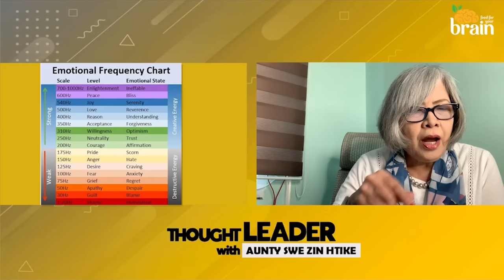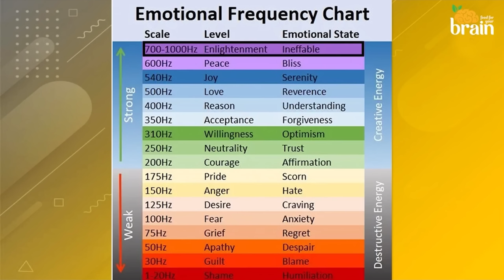အတွေးကိုနောက်တစ်ဆင့်တက်စေမယ့် အင်တာဗျူးတစ်ခု || An interview that takes thinking to the next level